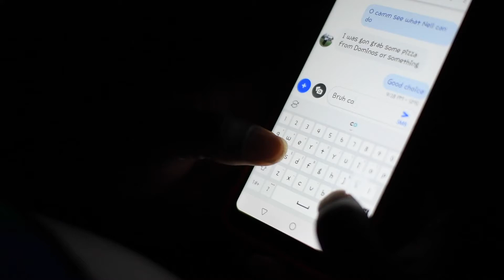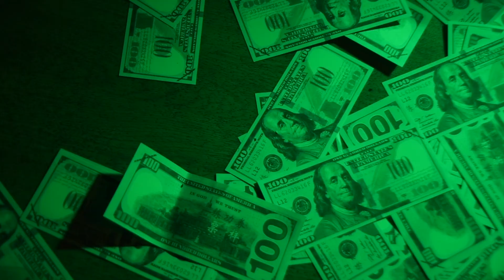41 Fingers Cinematography Reel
All footage Lit, Shot and Edited by Dante Parker

Dante Parker is a cinematographer from Prince George's County Maryland. He is extremely passionate about the art of film making. Let us bring our uniques passion to your next project. Thank you for taking a moment to view our Reel.

Issues With you (Instrumental Version)
King Sis